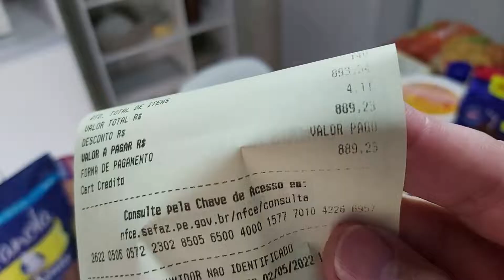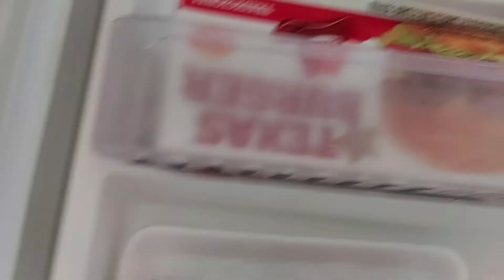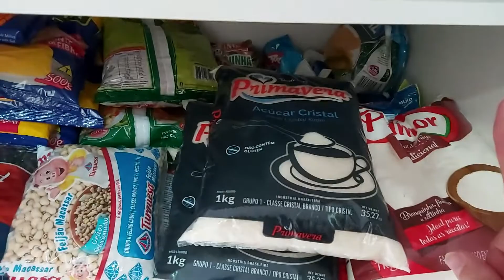Feira do mês - Não compre quase nada e gastei mais de 800 - tudo muito caro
MinhaFeiradomeis - Não acredito que gastei mais de 800 e não compre quase dada - tudo muito caro